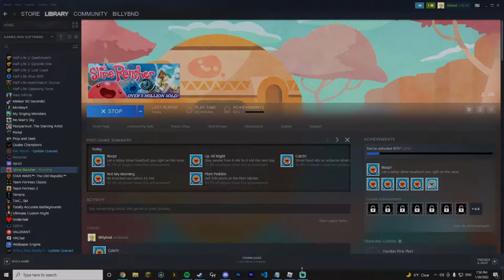Finding a Lucky Slime! w/Dom - Slime Rancher Pt.2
Here’s what you need to know – I use this channel to explore around Games and other fun themed content.

You can find topics related to Madden, Fifa, Fnaf, Minecraft, CoD, Portal, etc...

slu waz here